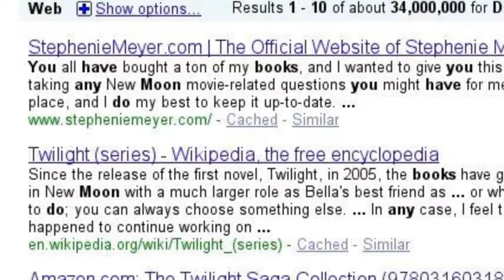Google is good. Libraries are better.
A tongue-in-cheek response to those who believe that Google will replace libraries.